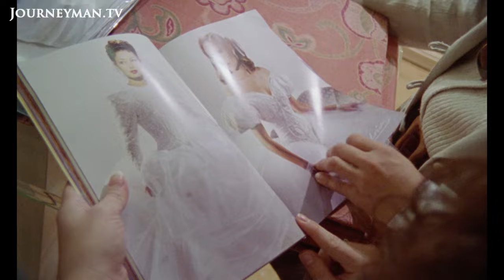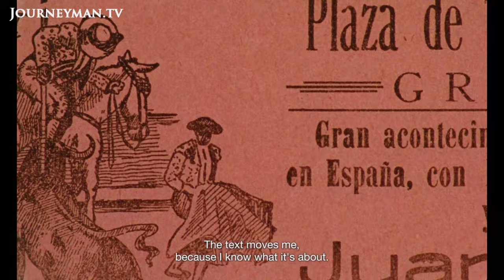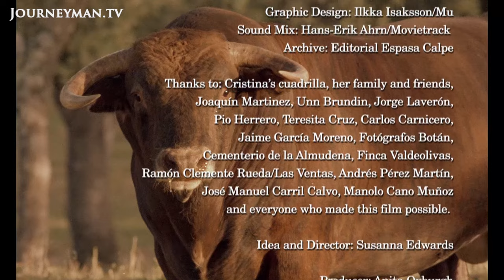Battling bulls as one of the most famous matadors | Sunshadow | Full Documentary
An intimate portrayal of the extraordinary Cristina Sanchez, one of the first female bullfighters to gain prominence internationally. Her rise to fame was fraught with challenges, but nothing could stop her from defying expectations to climb to the top of the male-dominated circuit. This film celebrates her inspiring tenacity in mastering one of the world's most dangerous professions. Originally released in 1996.

Susanna Edwards – Ref. 7281